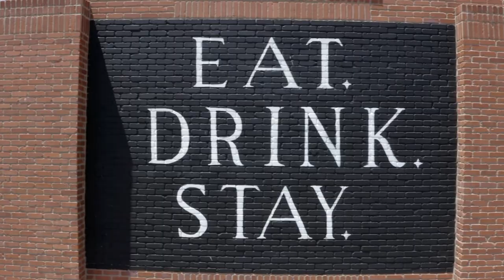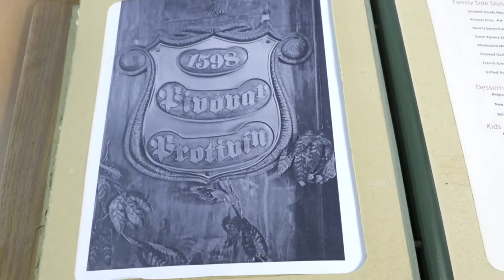Taste of Waco: Pivovar (We Are Waco)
As part of our new We Are Waco series, enjoy a 'Taste of Waco' with local restaurant and brewery, Pivovar! Located at 320 S. 8th Street in Waco, Texas.

Showcasing Wacoans with local businesses and talent, this series represents what we do, how we live & who we are... WeAreWaco.